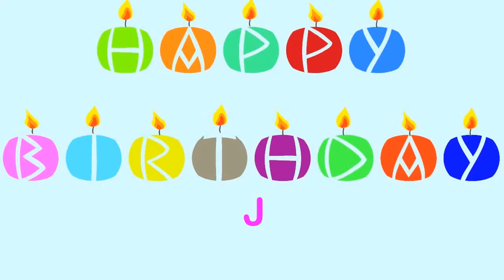J Birthday Wishes & Mensajes